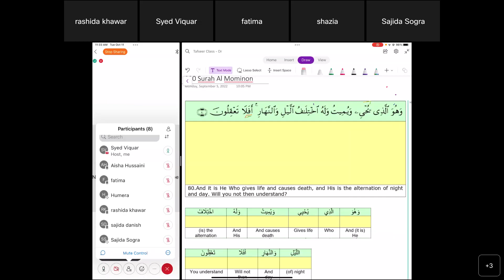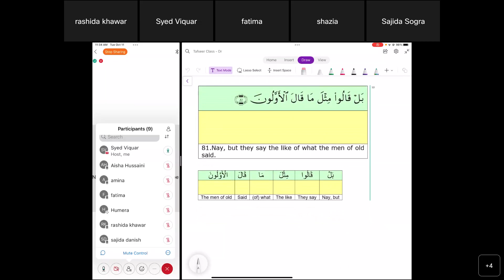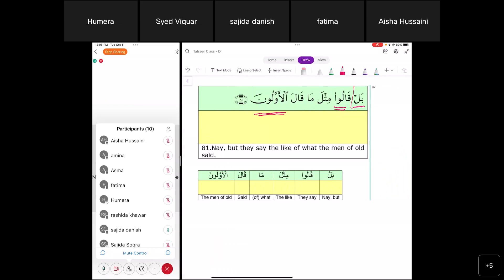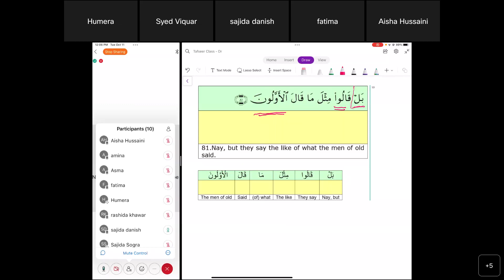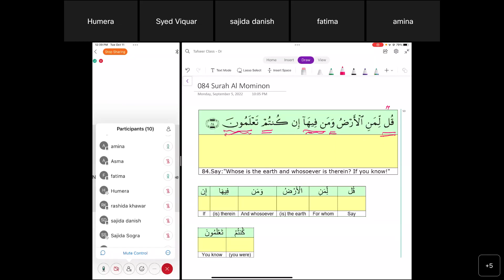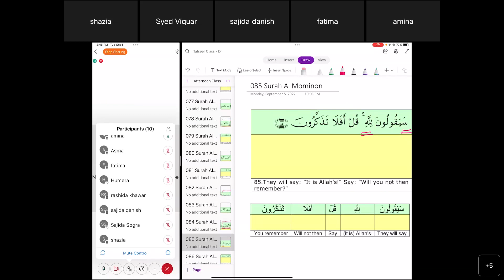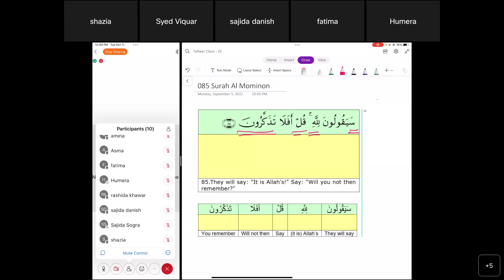Surah Al Mominon - Advanced Grammar - Verse 80 - 84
Advanced Grammar Series of lectures By Dr.  S. Viquaruddin Hasan.

In this lecture Verses 80 - 84 of Surah Al Hajj are discussed…